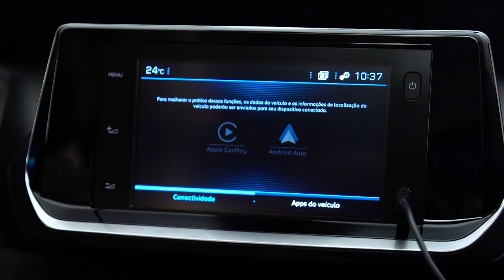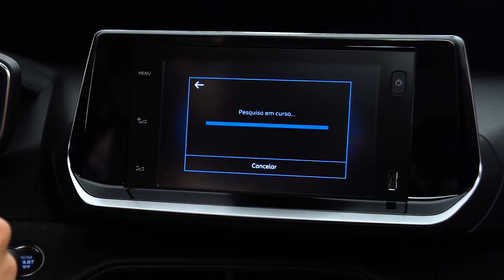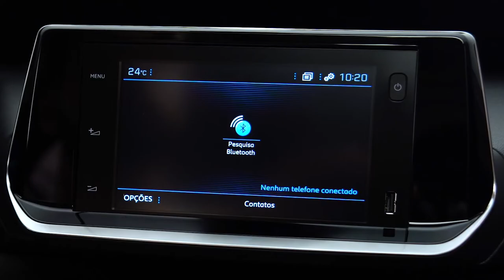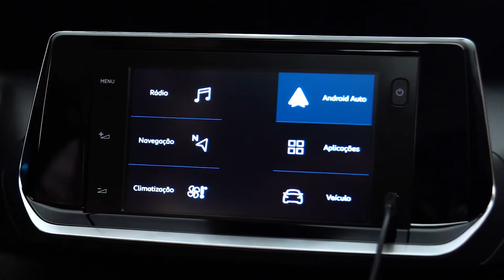Peugeot 208 Central Multimídia Bem Vindo